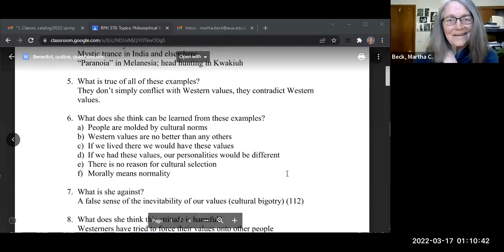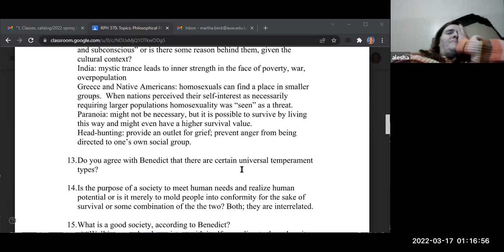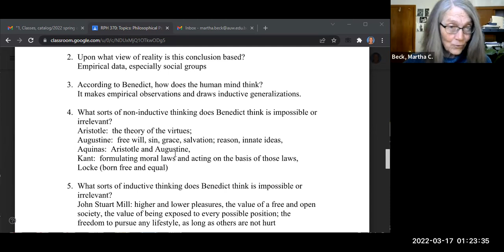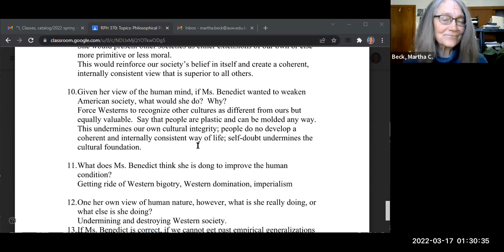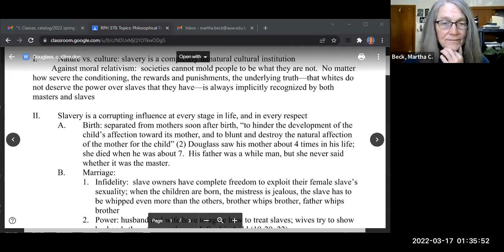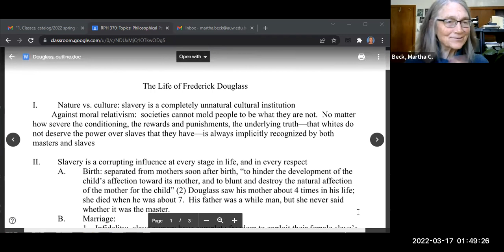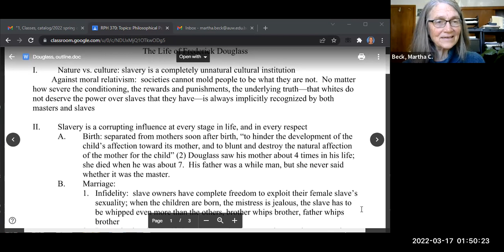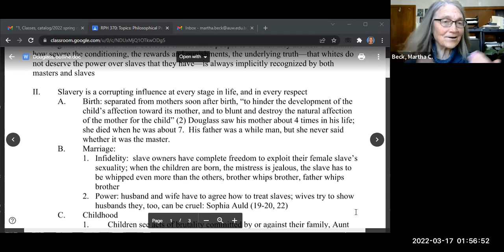Spring 2022 Philosophical Psychology Class #19: finish Benedict, relativism, then slavery, Douglass